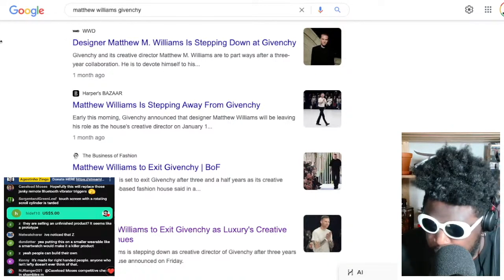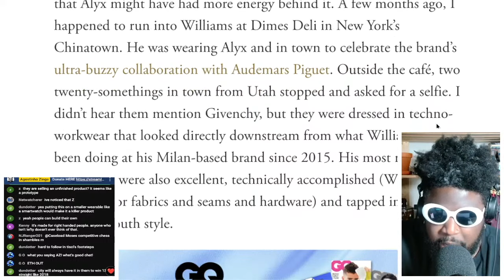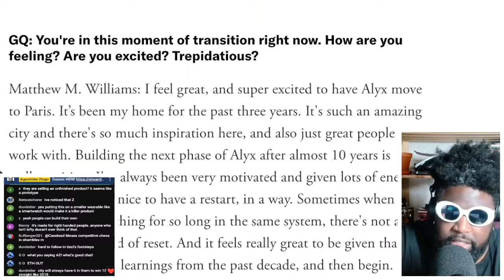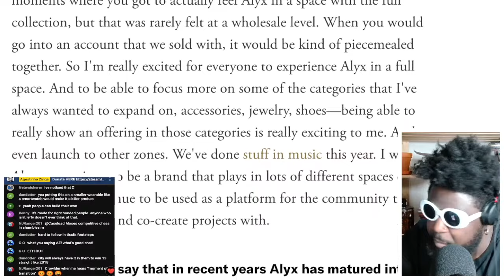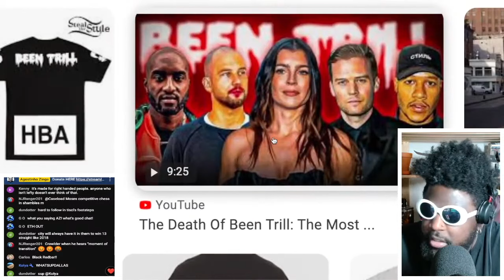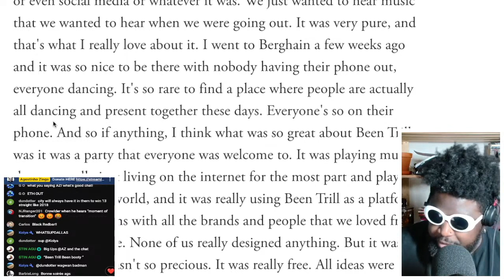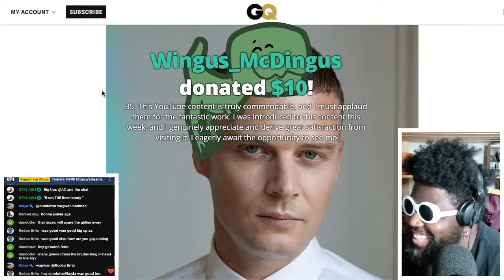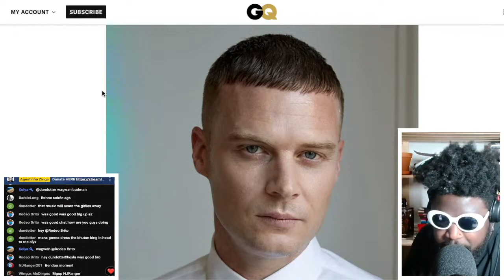Matthew M Williams on Givenchy exit and 1017 Alyx 9SM future